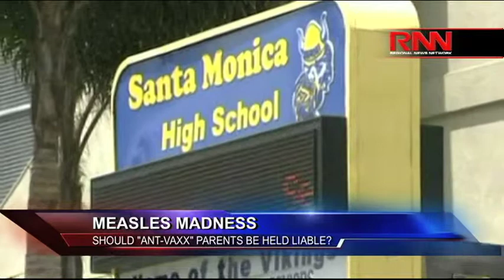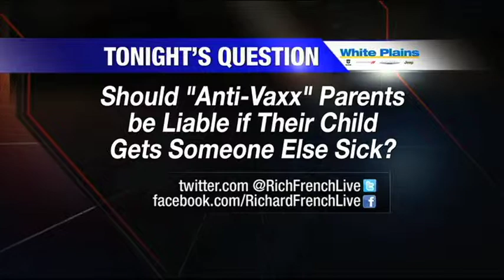Measles Madness - Should 'Anti-Vaxx' Parents Be Held Liable?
Richard French and the RFL legal panel discuss whether or not parents who do not vaccinate their children should be held legally liable for transmitting diseases to other children.